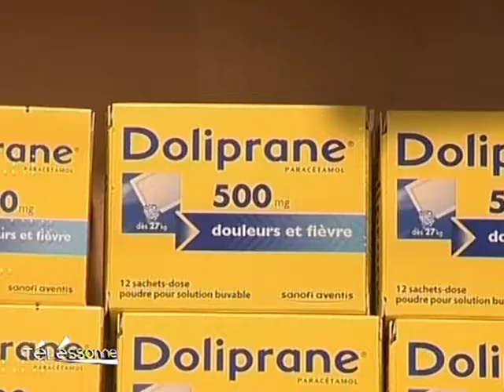Les pharmacies essonniens dans le rouge!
Vous voulez conserver ce reportage ?
 Un quart des pharmacies de l'Essonne connaît des sérieuses difficultés de trésorerie